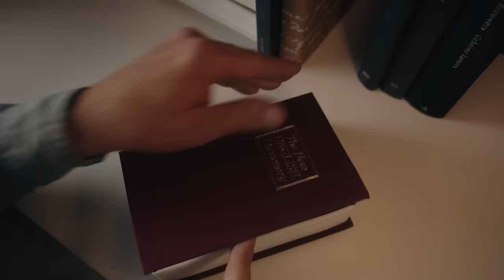Safeonweb @work : campagne 2023 FR (15sec)